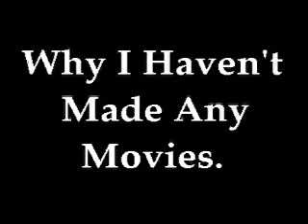So Here's a Video Telling You Why I Haven't Made Videos....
Confusing, I know, it took me 6 minutes to type the title.